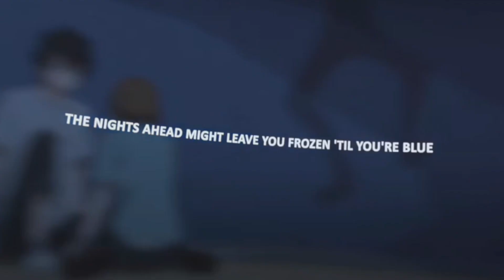Let go good bye